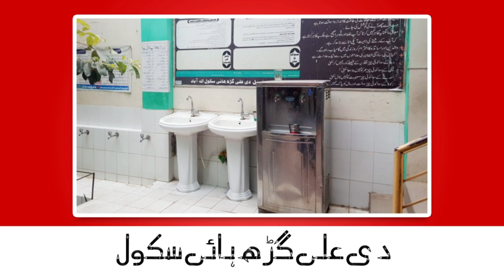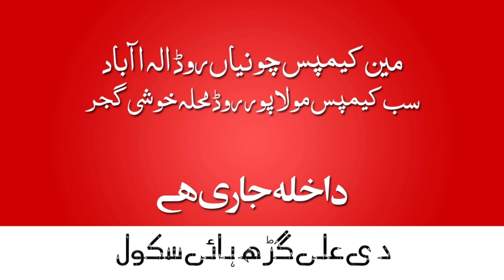Public opinion on Ayesha Akram's bad ppc news